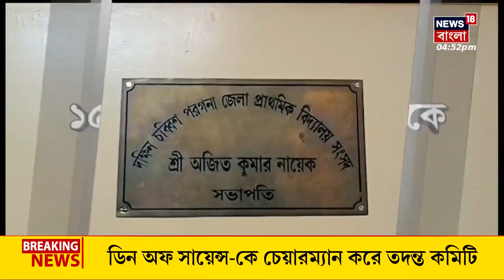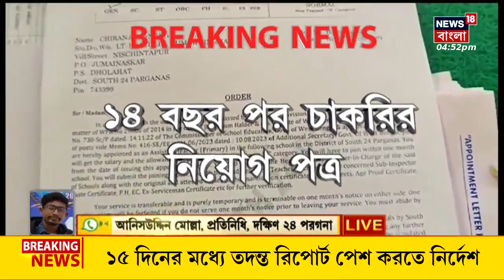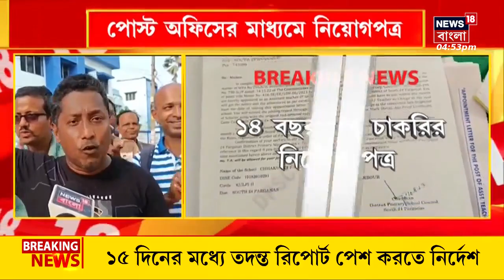ব্রেকিং নিউজঃ primary teacher recruitment দীর্ঘ ১৪ বছর পর মিলল প্রাথমিক বিদ্যালয়ে চাকরি।। Primary